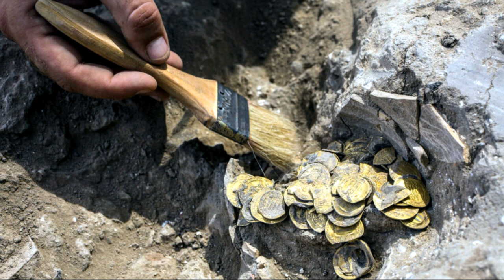Castillo San Felipe del Morro Puerto Rico, su Historia y algunos Misterios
Historia del Castillo San Felipe del Morro y algunos de sus misterios.